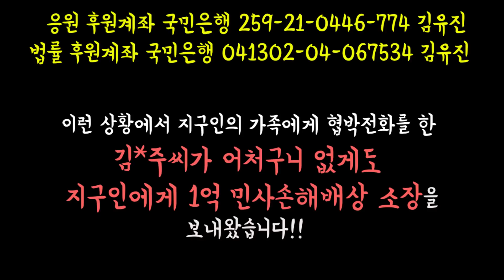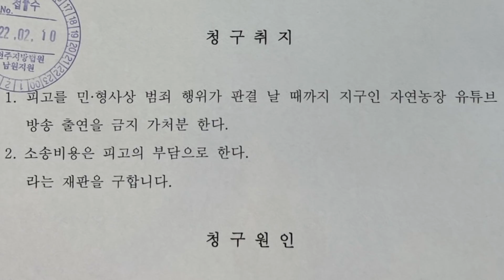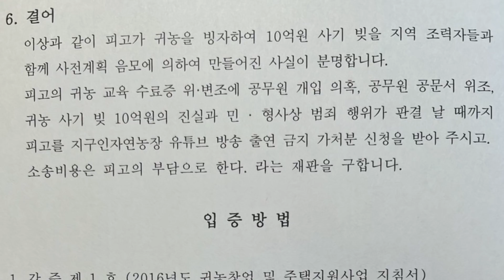방송출연금지가처분 소장 받았습니다 빌런의 끝없는 악행 현재진행중 남원시청 전 감사실장 김x주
지구인에게 민사손해배상 소송 소장이 날아온지 3일만에
또다른 소장이 도착했습니다
이번에는 무려 방송출연금지가처분 소장이네요
새나에게 온것입니다
이  기가막힌 소장 내용은 어떤지
함께해주세요
감사합니다.